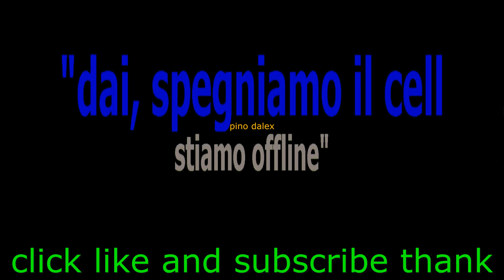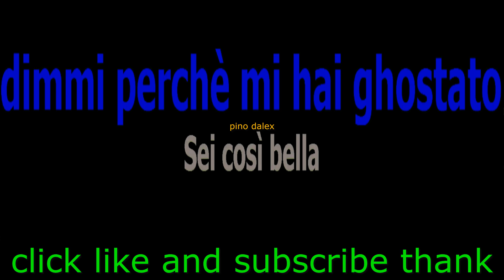alfa bellissima solo chitarre e cori karaoke